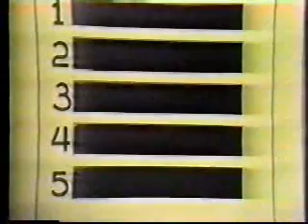The Letter People - 51 - The -ING Sound, part I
Elayne Reiss-Weimann and Rita Friedman created The Letter People in 1972. They sold their idea to educational publisher AlphaTime (later AlphaOne), and illustrator Elizabeth Callen was hired to design the look of the series and its characters.